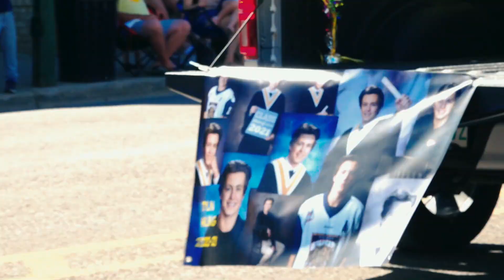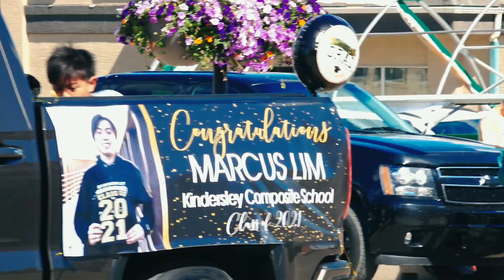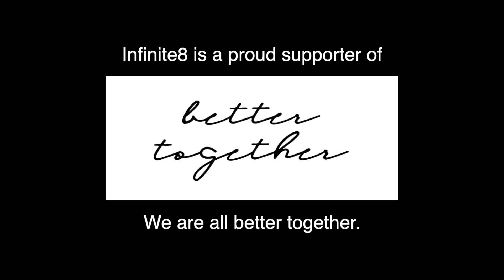2021 KCS Grad Parade